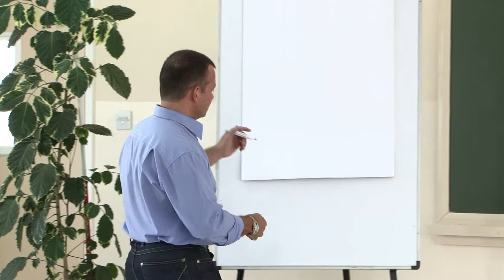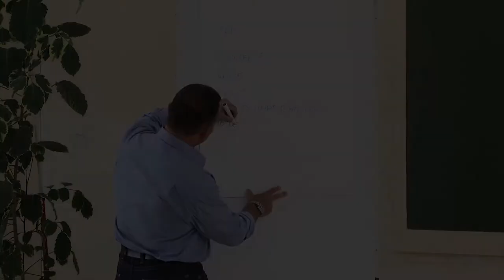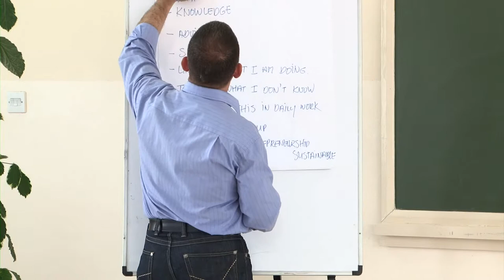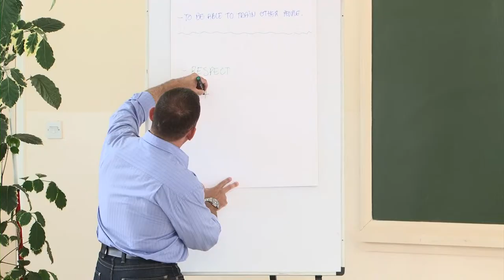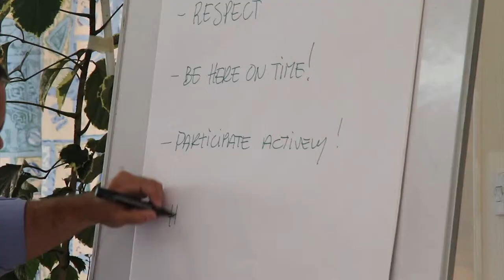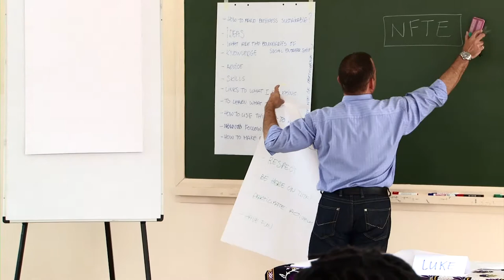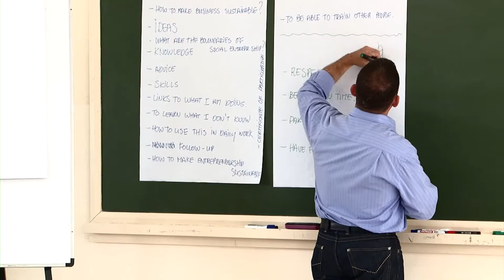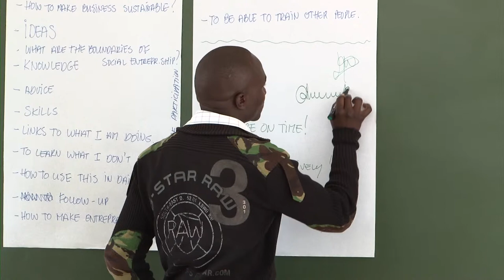03 Expectations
A training can only be succesful when the activities and the learning lead to a learning experience that matches the expectations of the participants. In this module trainers are presented with an approach where both the participants and the trainer state their ambitions and expectations. They also commit themselves to an agreement on the activities and deliverables of the training. Al this is written down in a contract.